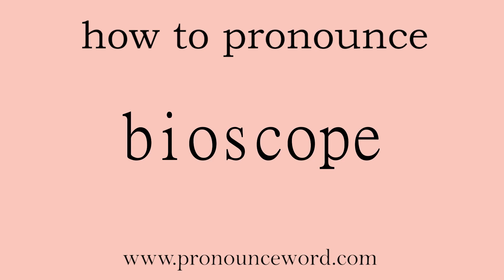bioscope: How to pronounce bioscope in english (correct!).Start with B. Learn from me.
Follow me!Learn from me how to pronounce the word bioscope in english.This video shows you how to pronounce the word bioscope in english.

bioscope

n. 放映机（指旧式电影放映机）；生死检定器

/ˈbaɪəˌskəʊp/

1.   N   名词

a kind of early film projector 旧式电影放映机